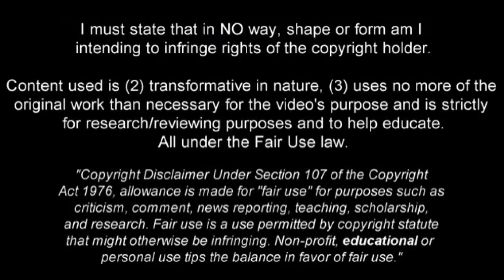SIMONE LO FASO | Palermo | Fantastic Speed, Goals, Skills, Assists | 2016/2017 (HD)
Simone Lo Faso - Palermo - 2016/2017 ➠ World Of Football
Simone Lo Faso is italian football player who plays for Palermo. Video shows all of his goals, assists and best overall play for Palermo during 2016/2017 season.

Main Music: Lensko - Final Destination 2015